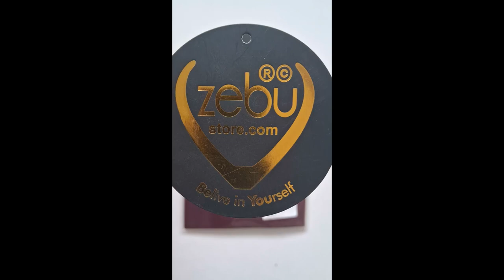Best Men's T-Shirt | Must Have T-Shirt For Boys | Online Shopping at Zebu Store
Zebu Store

ZEBU Designer Cotton Half Sleeve Tshirt.  It is made up of high-quality rich 100% cotton fabric for long-lasting quality. In this, we have used 100% cotton yarn and soft flow dyeing with bio-wash for long-lasting quality. This has a wide range of colors manufactured from the most experienced hands with a lot of care.